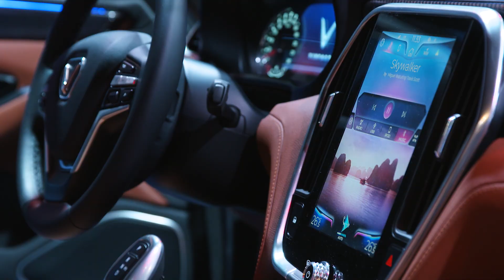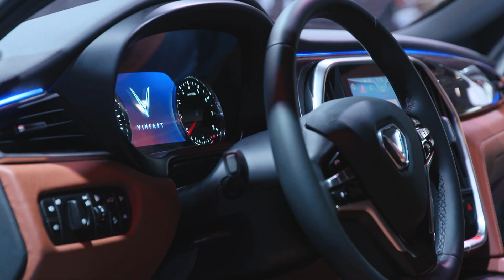VinFast - Paris Motor Show 2018 (Highlight)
Best moments during the launch event of 02 car models: the Lux A 2.0 and the Lux SA 2.0 at Paris Motor Show 2018.
VinFast - Cùng bạn bứt phá mọi giới hạn
Hotline: 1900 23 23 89